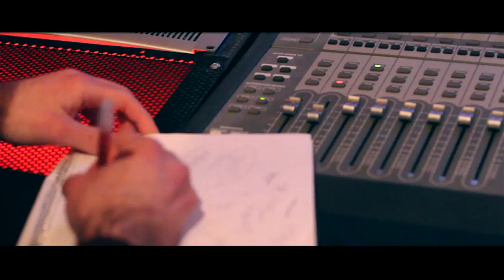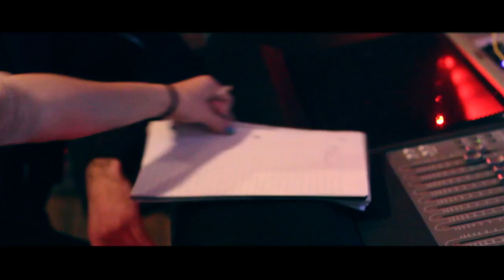"Something New" - Vincent Russo Ft. Meghan Timony (Official Music Video)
The Official Music Video for our Original Song "Something New"